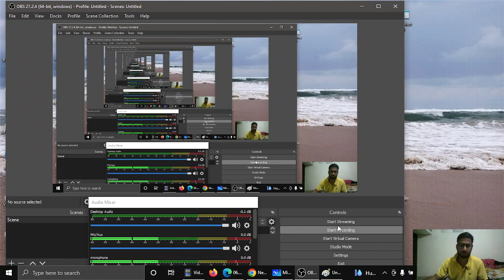x= 2pq/1+q² | algebra repeated questions | previous year question| SSC CET exam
TIME SPEED AND DISTANCE  (समय , चाल और दूरी )-

संख्या पद्धति
घात घातांक एवं करणी
सरलीकरण
बीज गणित
द्विघात समीकरण
लघुत्तम समापवर्तक महत्तम समापवर्तक
प्रतिशतता
लाभ एवं हानि,
बट्टा
साझेदारी, मिश्रण एवं अनुपात,
समय दूरी और गति
रेलगाड़ी
दौड़
नाव और धारा
औसत
औसत चाल
त्रिकोणमिति
निर्देशांक ज्यामिति
ज्यामिति
 क्षेत्रमिति

SSC GD
SSC JE
SSC Stenographer
RBI Grade B
RBI Assistant
IBPS RRB
IBPS SO
IBPS Clerk
SBI PO
RRB ALP
RRB JE
RRB NTPC
LIC AAO
LIC ADO
pet exam
banking
railways exams
Insurance exams,
SSC exams,
Defence exams
important questions
only past year ssc questions
CET EXAMS
PET EXAMS
PREPARE FOR SSC
GOVERNMENT EXAMS
MOST IMPORTANT QUESTIONS
technology
wifi study
studyiq
unaccadamy